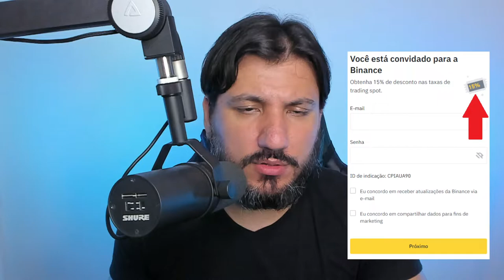A CRIPTOMOEDA DO FACEBOOK VAI VOLTAR!!!